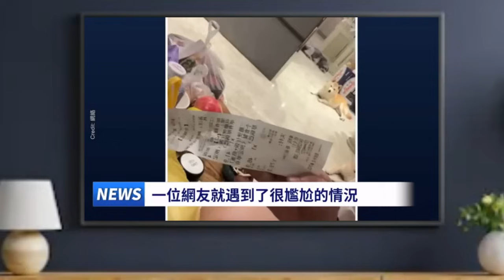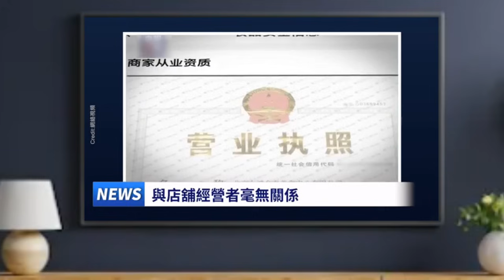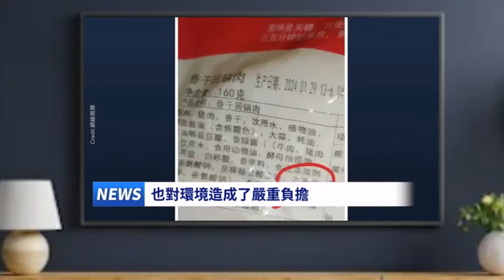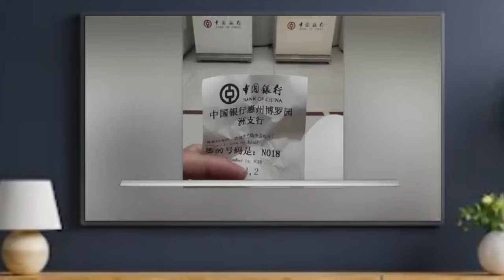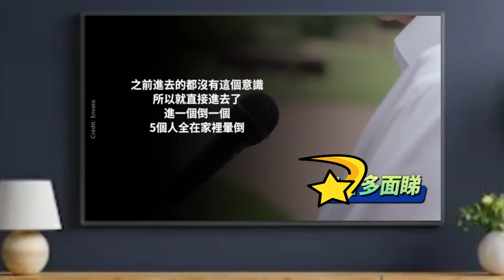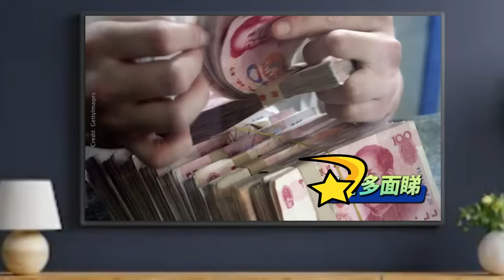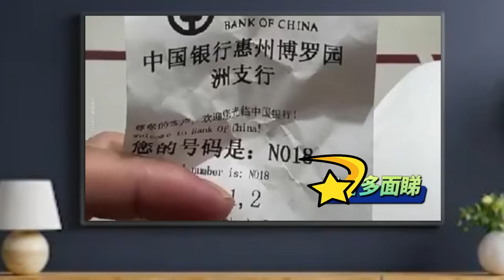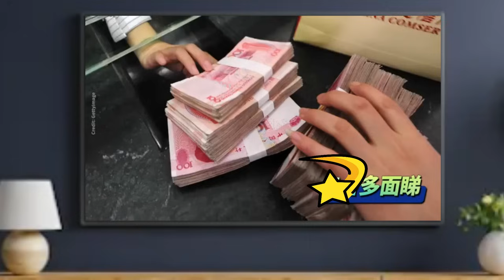【多面睇】大陸外賣黑幕超乎想象！廣東銀行限制提款；青海出現神秘毒氣奪多人命……